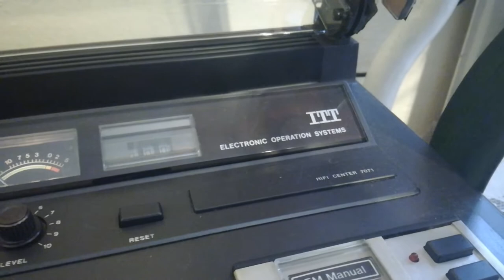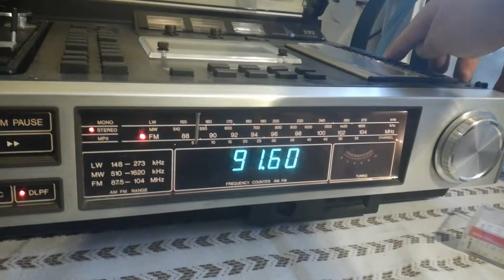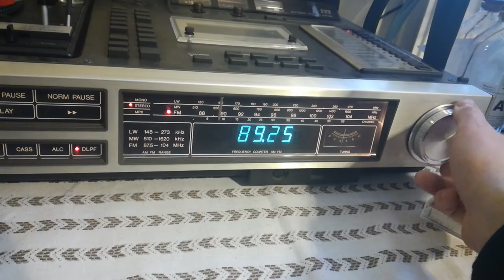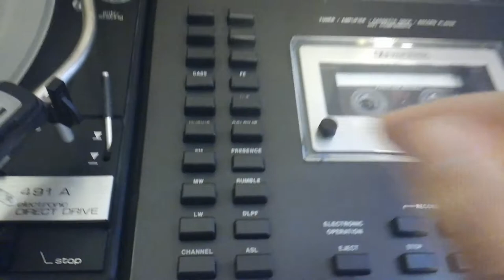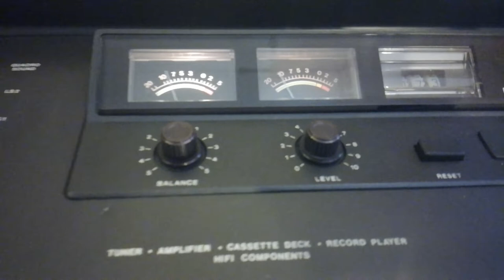ITT HIFI center 7071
Short rewiev
Sorry for low qualitty of cassete.